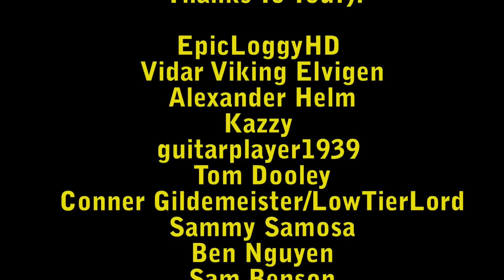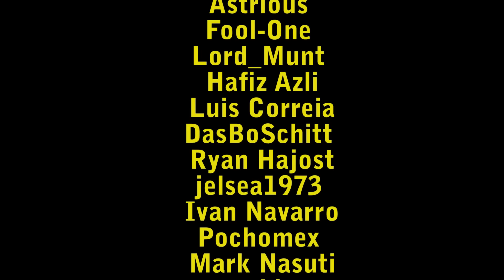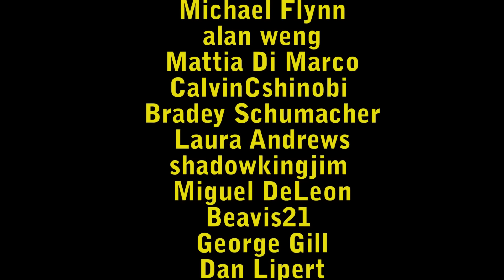The Week In Preview: June 26, 2016 - INSIDE/LEGO SW/SFV/Patron MP Event!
It's a JAM-PACKED week full of new games, major expansions and a special Patron event! Watch this video to get the full skinny on how I'll be covering it all. and hopefully, I'll feel a little better too.

for edited videos, montages, best/worst of series, detailed reviews and more